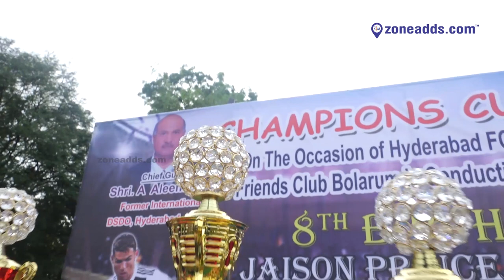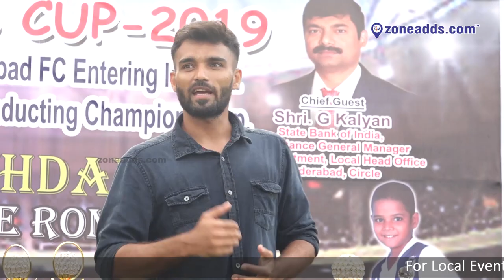Friends Club Bolarum Champions Cup One Day Football Tournament Prize distribution | zoneadds.com